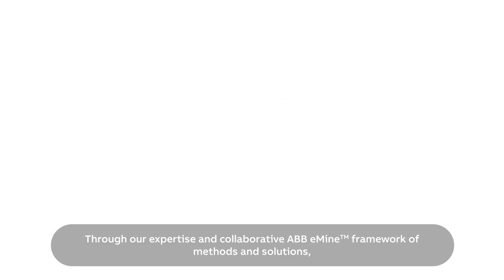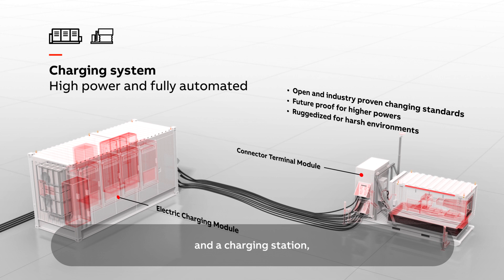ABB eMine™ Grid-to-Wheel – Integrated charging station with solar farm for battery electric trucks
Our electrified long-hauling process is a fully integrated infrastructure, composed of on-premise solar generation, with an inverter and battery energy storage system and a charging station, both of them underpinned by our ABB Ability™ digital ecosystem.